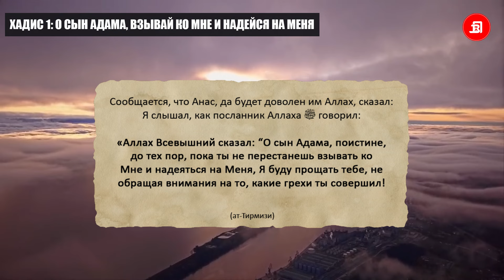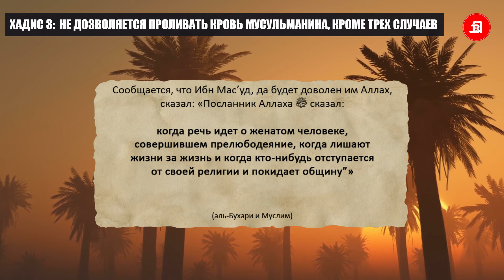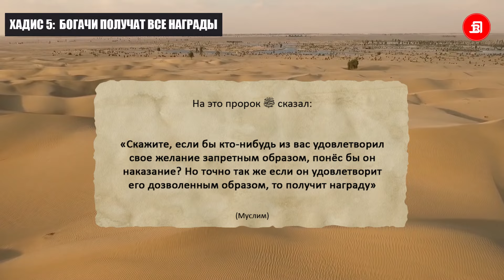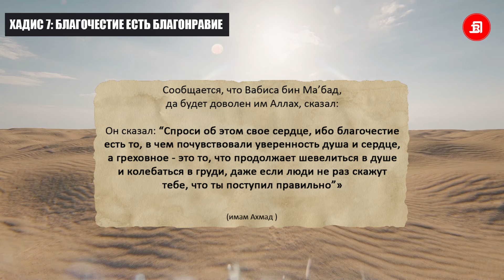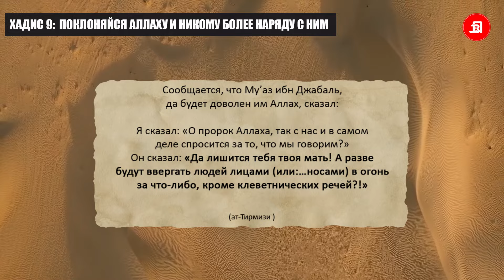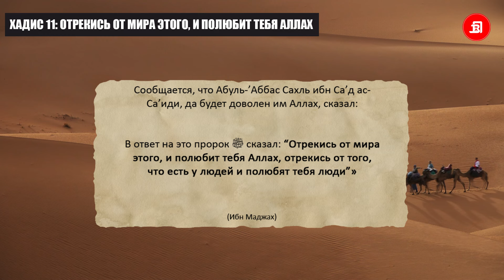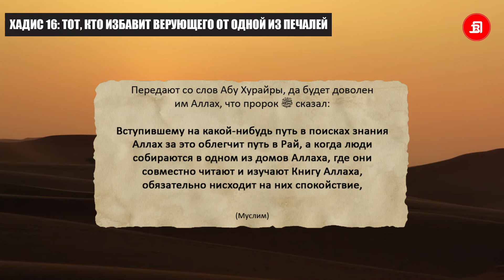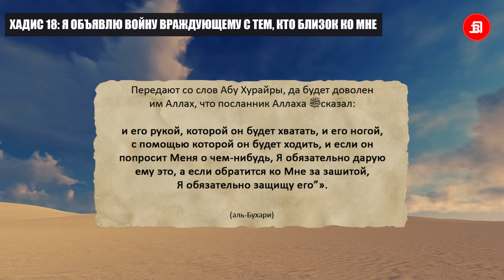18 хадисов от Пророка ﷺ изменят вашу жизнь | Время покаяния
«40 Хадисов» имама ан-Науауи, которые являются основополагающими во многих сферах религии и жизни. (часть вторая)

00:11 ХАДИС 1: О СЫН АДАМА, ПОИСТИНЕ, ДО ТЕХ ПОР, ПОКА ТЫ НЕ ПЕРЕСТАНЕШЬ ВЗЫВАТЬ КО МНЕ И НАДЕЯТЬСЯ НА МЕНЯ
01:13 ХАДИС 2: МНЕ ВЕЛЕНО СРАЖАТЬСЯ С ЛЮДЬМИ
01:54 ХАДИС 3: НЕ ДОЗВОЛЯЕТСЯ ПРОЛИВАТЬ КРОВЬ МУСУЛЬМАНИНА, ЕСЛИ НЕ СЧИТАТЬ ТРЕХ СЛУЧАЕВ
02:35 ХАДИС 4: О РАБЫ МОИ, ПОИСТИНЕ, Я ЗАПРЕТИЛ НЕСПРАВЕДЛИВОСТЬ СЕБЕ
05:07 ХАДИС 5: БОГАЧИ ПОЛУЧАТ ВСЕ НАГРАДЫ
06:38 ХАДИС 6: КАЖДЫЙ СУСТАВ ИЗ (СУСТАВОВ, ИМЕЮЩИХСЯ В ТЕЛАХ) ЛЮДЕЙ, ДОЛЖЕН ДАВАТЬ САДАКЪУ
07:30 ХАДИС 7: БЛАГОЧЕСТИЕ ЕСТЬ БЛАГОНРАВИЕ
08:32 ХАДИС 8: ЗАВЕЩАЮ ВАМ БОЯТЬСЯ АЛЛАХА И ИМЕТЬ БЛАГИЕ НРАВЫ
09:40 ХАДИС 9: ПОКЛОНЯЙСЯ АЛЛАХУ И НИКОМУ БОЛЕЕ НАРЯДУ С НИМ
11:49 ХАДИС 10: ПОИСТИНЕ, АЛЛАХ ВСЕВЫШНИЙ ВОЗЛОЖИЛ (НА ЛЮДЕЙ ИСПОЛНЕНИЕ) РЕЛИГИОЗНЫХ ОБЯЗАННОСТЕЙ, ТАК НЕ ПРЕНЕБРЕГАЙТЕ ЖЕ ИМИ
12:30 ХАДИС 11: ОТРЕКИСЬ ОТ МИРА ЭТОГО, И ПОЛЮБИТ ТЕБЯ AЛЛАX
13:33 ХАДИС 12: НЕДОПУСТИМО ПРИЧИНЯТЬ ВРЕД НИ БЕЗ ПРИЧИНЫ, НИ ПРИЧИНЯТЬ ВРЕД В ОТВЕТ
11:20 ХАДИС 13: ПРИТЯЗАЮЩЕМУ СЛЕДУЕТ ПРЕДСТАВИТЬ ДОКАЗАТЕЛЬСТВO, А ОТРИЦАЮЩЕМУ - ПРИНЕСТИ КЛЯТВУ
14:05 ХАДИС 14: ПУСТЬ ТОТ ИЗ ВАС, КТО УВИДИТ ПОРИЦАЕМОE, ИЗМЕНИТ ЭТO СОБСТВЕННОРУЧНО
14:39 ХАДИС 15: НЕ ЗАВИДУЙТЕ ДРУГ ДРУГУ, НЕ ВЗВИНЧИВАЙТЕ ЦЕНУ, ОТКАЖИТЕСЬ ОТ ВЗАИМНОЙ НЕНАВИСТИ
15:49 ХАДИС 16: ТОТ, КТО ИЗБАВИТ ВЕРУЮЩЕГО ОТ ОДНОЙ ИЗ ПЕЧАЛЕЙ
17:06 ХАДИС 17: ПОИСТИНЕ, АЛЛАХ ЗАПИСАЛ ДОБРЫЕ И ДУРНЫЕ ДЕЛА
18:10 ХАДИС 18: Я ОБЪЯВЛЮ ВОЙНУ ВРАЖДУЮЩЕМУ С ТЕМ, КТО БЛИЗОК КО МНЕ